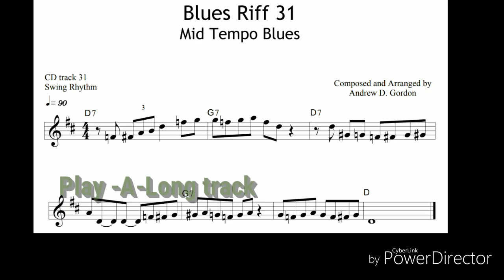Blues Sax Riff from the book 100 Ultimate Blues Riffs for Tenor Saxophone beginner series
Catalog Number: ADG136
Author: Andrew D. Gordon
100 Ultimate Blues Riffs for Bb Tenor Saxophone, the Beginner Series by musician, educator and world renowned author Andrew D. Gordon is an exhaustive guide to introduce beginner students to the various phrases or “riffs” that make up Blues sax playing, both from a rhythmic and soloing standpoint.
Due to the continued success of his more advanced book 100 Ultimate Blues Riffs for Bb Tenor Andrew decided to author a similar type of book for beginner students.
This book is ideal for the beginner to intermediate music student with most of the examples notated in the easier keys. Besides learning how to play Blues riffs the book is a useful tool for sight reading exercises with many different rhythms.
The 12 bar Blues progression and the Blues scale, in Andrew’s opinion, the two most important aspects of playing the Blues is explained in detail as well as “straight” and “swing” rhythms.
There are five sections to the riffs in the book, section 1 contains basic Blues riffs, section 2 contains Rhythm & Blues influenced riffs, section 3 contains Blues/Boogie Woogie riffs, section 4 contains Rock influenced Blues riffs and section 5 contains Gospel influenced Blues riffs. Included with this book is are audio files that contains all the riffs, recorded twice: first, sax melody, piano, guitar, bass and drums and second just the rhythm track of piano, guitar bass & drums so you can play-a-long.